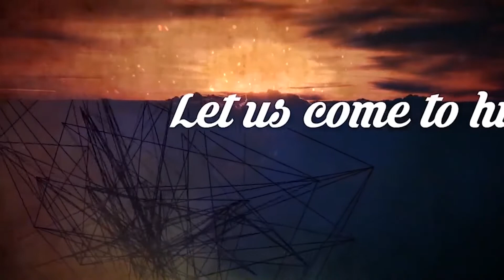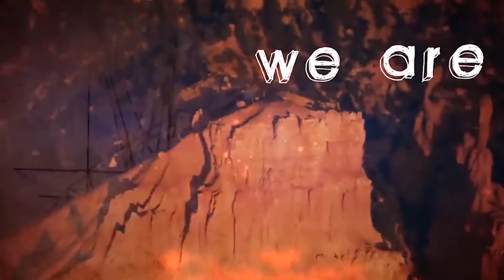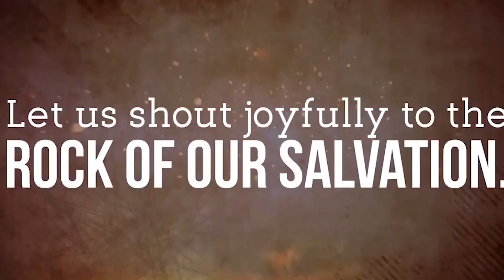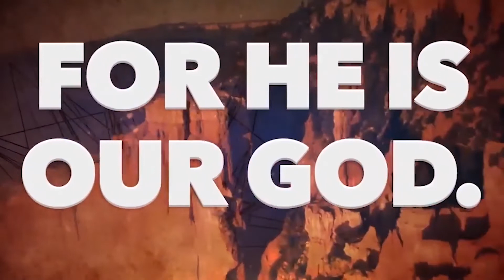THE HOUR OF VISITATION BISHOP JORAM APILI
UKUHANI ULIO SAFI